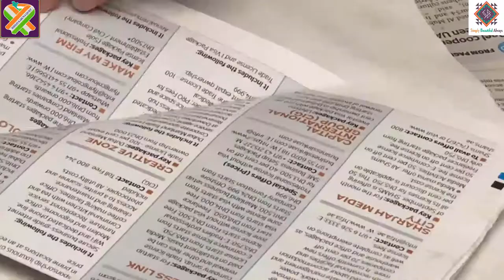How to paint on fabric for beginners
Check out this quick tutorial on fabric painting to get your creative self tickling! Made from the heart and recycling old newspapers and toothbrushes, this painting technique is the perfect way to refresh yourself and relax a bit. You may find some happy accidents along the way but never any mistakes 🙃🙃🙃 Do try out this method and remember to share it with us using indiaskarunaquilt.